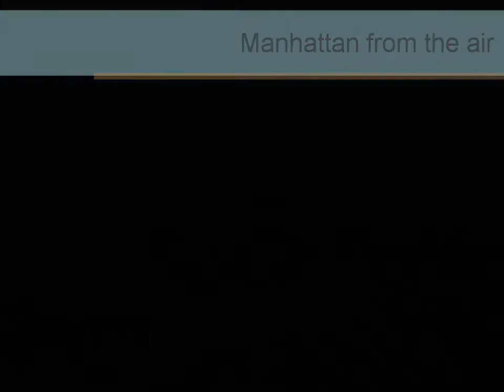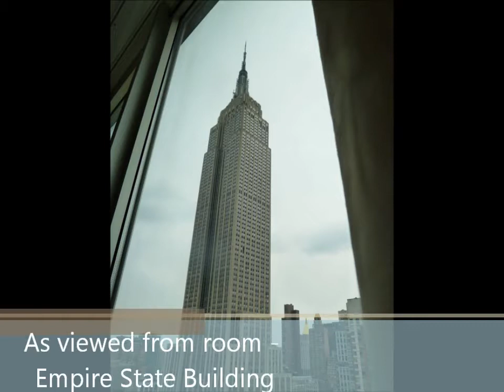Manhattan Getaway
couple of fun days in city